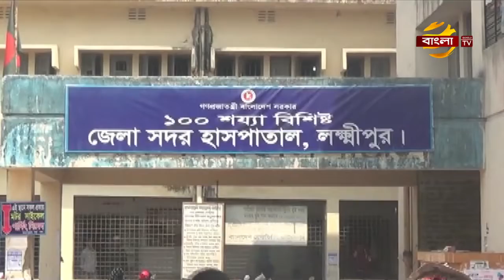হবিগঞ্জে বিলিন হয়ে যাচ্ছে হিন্দুদের শ্মশানভূমি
হবিগঞ্জের চুনারুঘাটের প্রভাবশালীরা অবৈধভাবে সুতাং নদী থেকে বালু উত্তোলনের ফলে হিন্দু সম্প্রদায়ের একটি শ্মশানভূমি বিলিন হয়ে যাচ্ছে। প্রতিবাদ করেও এর কোন প্রতিকার পাচ্ছেন না সংখ্যালঘু সম্প্রদায়। উল্টো প্রভাবশালীরা তাদেরকে বিভিন্ন হুমকি-ধমকি দিয়ে আসছেন। এ ব্যাপারে হিন্দু সম্প্রদায়ের লোকজন উপজেলা নির্বাহী কর্মকর্তা বরাবরে একটি লিখিত অভিযোগ দায়ের করেছে হবিগঞ্জ প্রতিনিধি কাজল সরকারের পাঠানো প্রতিবেদন জানাচ্ছেন, নাজিয়া আফরিন রিয়া।